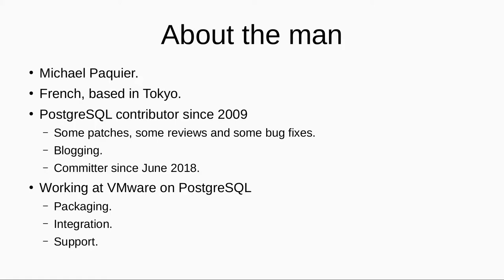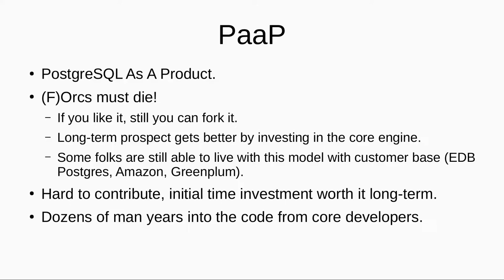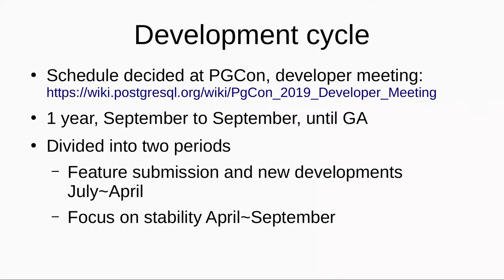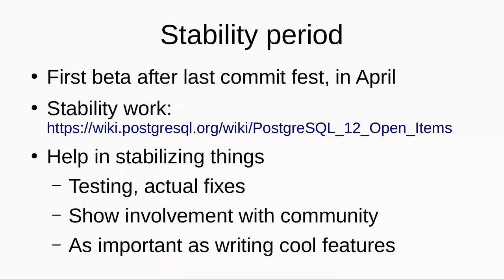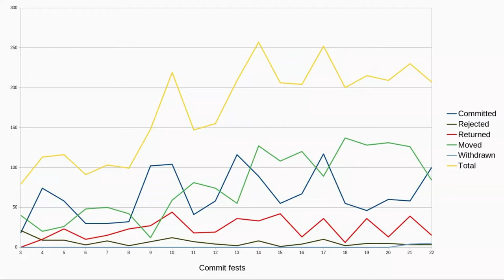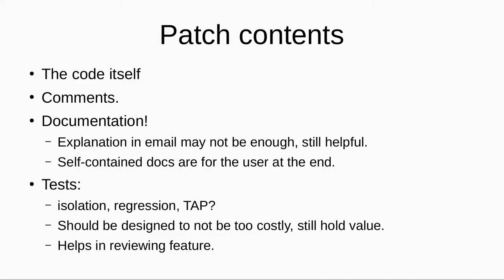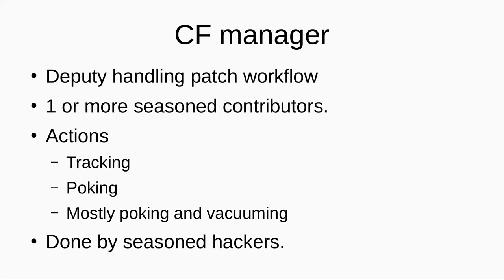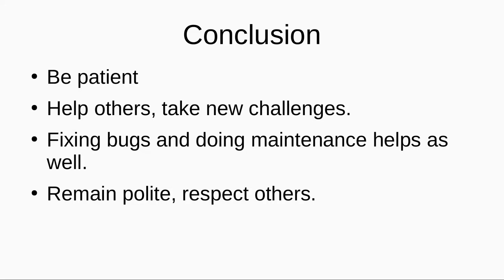How to get a feature committed - Michael Paquier